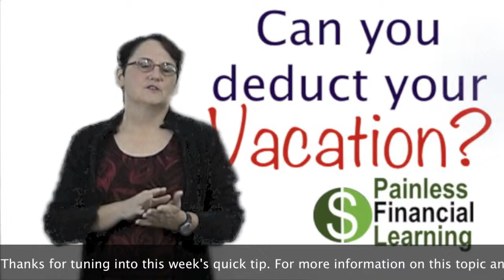Can you deduct your vacation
For more detailed information on this topic and much more, please

If you are self employed you may be able to organize your vacation so that you can deduct a part of it. The key to this strategy is to add some days onto a business trip. So let us imagine that you are going to a conference or meetings somewhere nice. If you fly there and add a few days onto the trip you will still be able to deduct for the flight. You will not take a deduction for any expenses associated with the extra days but you got there for "free."   There is a saying that pigs get fat and hogs get slaughtered so don't be too greedy about claiming these deductions.